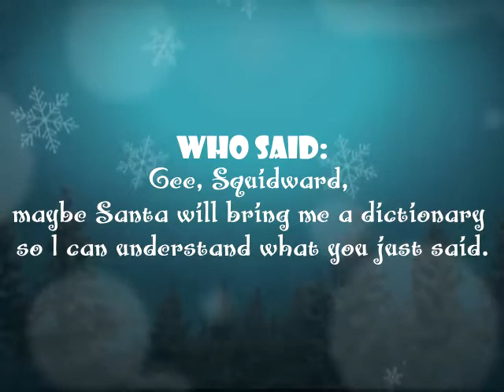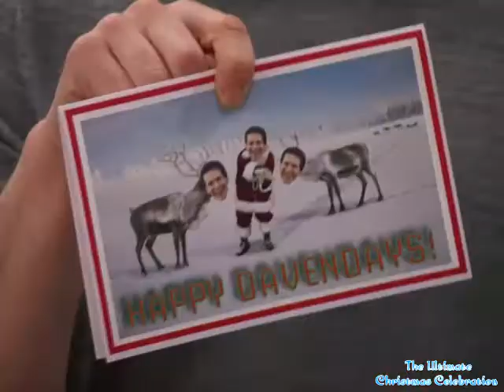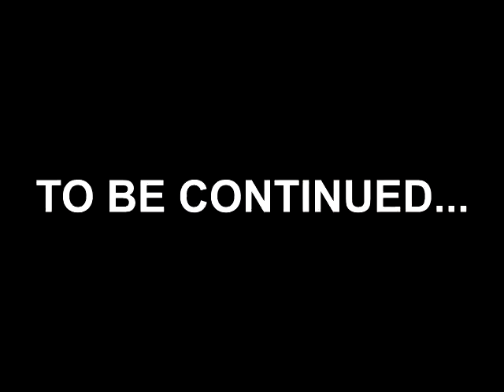Jamias Qualls' Funniest Moments #261: The Ultimate Christmas Celebration Special Edition [Part One]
Welcome to the Ultimate Christmas Celebration 2-Part Holiday Specials will be uploaded on December 5th of the Saturday Night.

Including your Holiday Goodies:
SpongeBob, Sabrina Spellman, Thomas Rhett, Katy Perry, Phineas and Ferb, Chris Pratt, and More..